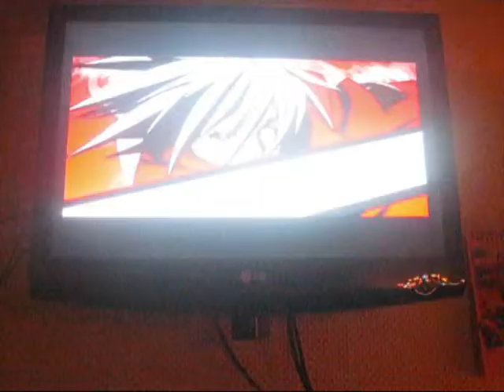Blaze Blue ContinuumSift Opening 2